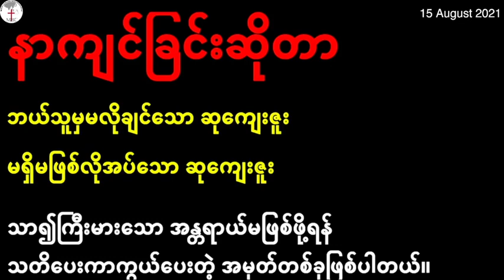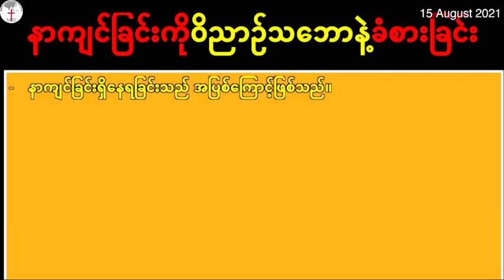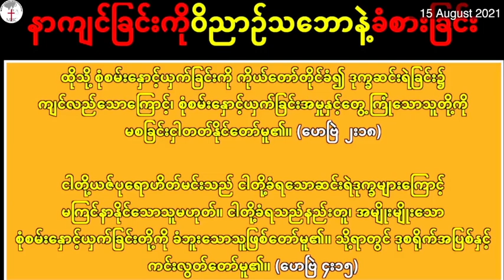| Ps Cung Lal | 15 August 2021 // နာကျင်ခြင်းဆုကျေးဇူး //